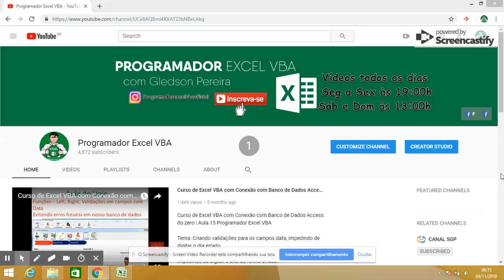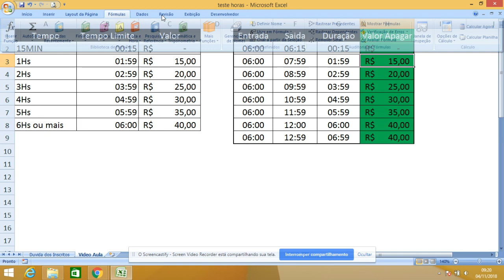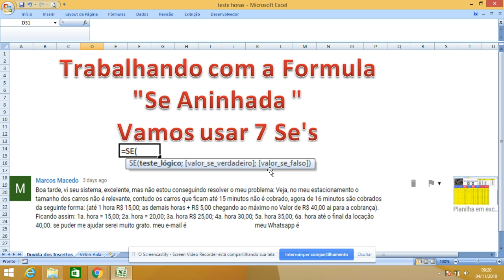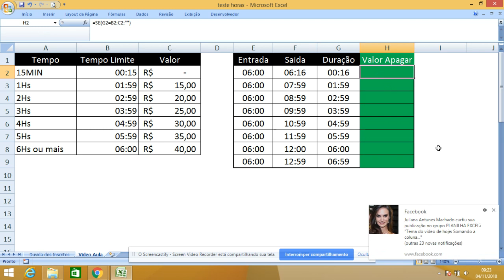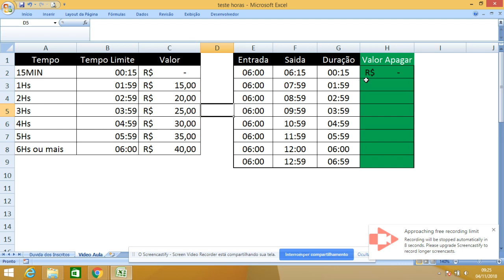Planilha de controle de estacionamento | Planilha para Calculo de duração Veiculo em estacionamento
Tema do Video de Hoje:
Tirando Dúvida dos inscritos, como Criar Planilha para Calculo de duração Veiculo em estacionamento, com critérios de horas;

Tempo Tempo Limite Valor
15MIN         00:15  R$ -
1Hs          01:59  R$ 15,00
2Hs                 02:59  R$ 20,00
3Hs                 03:59  R$ 25,00
4Hs                 04:59  R$ 30,00
5Hs           05:59  R$ 35,00
6Hs ou mais 06:00  R$ 40,00

Obs: esse video está divido em três, partes, essa é a 1ª parte.

Att, Gledson(Canal Programador Excel VBA)